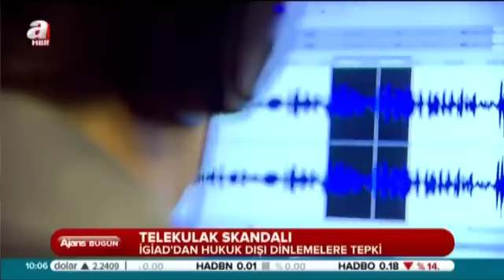"Dinlemeler ahlak dışıdır"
Türkiye'yi sarsan telekulak skandalına ekonomi çevreleride tepkili. Türkiye'nin önemli ekonomi kuruluşlarından biri olan İGİAD, yaşananlara sert tepki gösterdi.